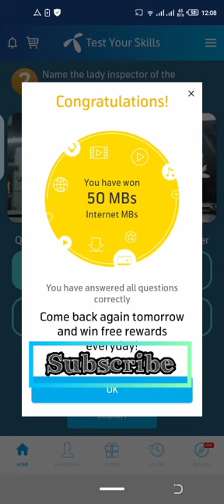Name the lady inspector of the National Police put in charge of the second case